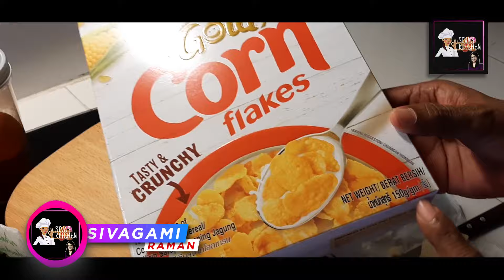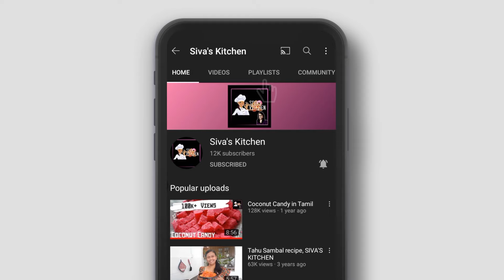SPICY CORN FLAKES